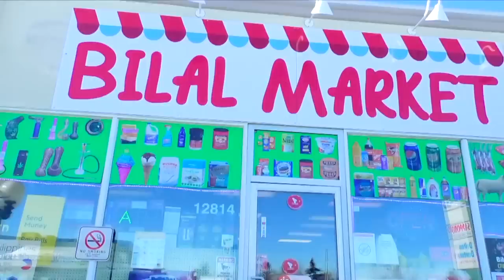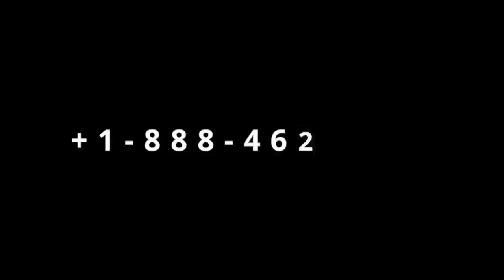Gingilchaa 14ffaa: uummataaf jettanii miti ofiif jettanii waliin dubbachuu qabdu